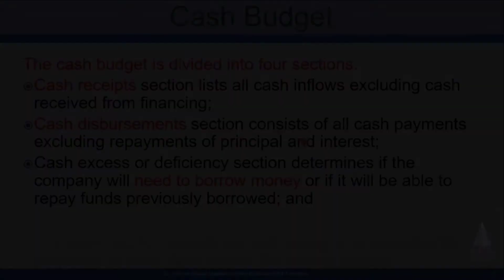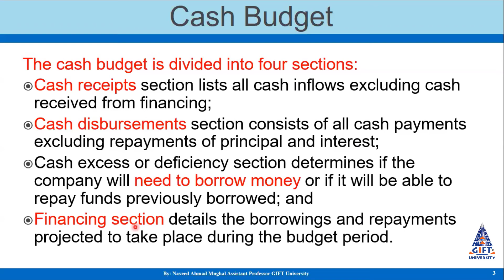What is Cash Budget? | How cash budget is prepared?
My lecture on the topic of preparing cash budget. Detailed discussion of segments pf the cash budget and the way to prepare it. Helpful for the students of professional studies like ACCA, CIMA, CMA, CPA MBA, MSc accounting & Finance, M.Com, BBA, B.Com, and all business students.